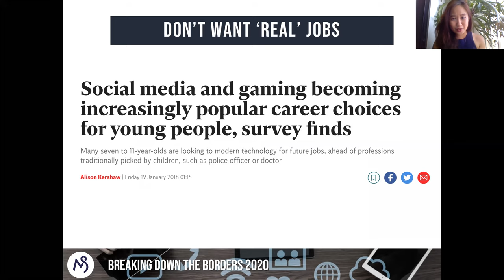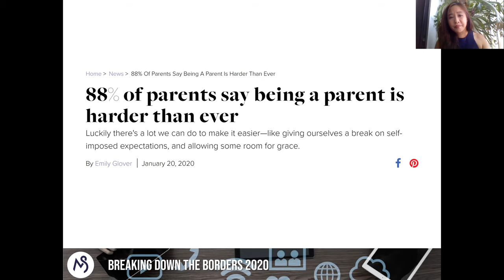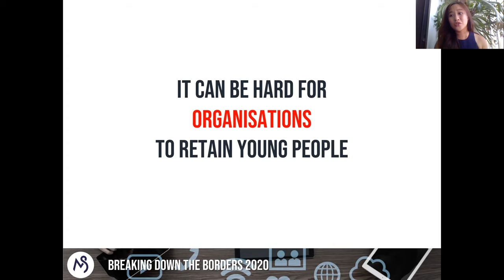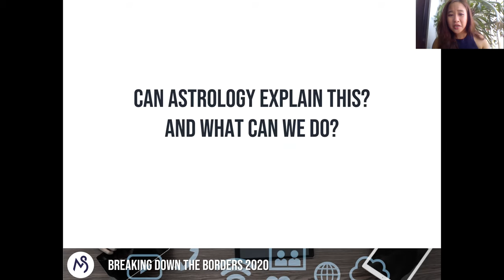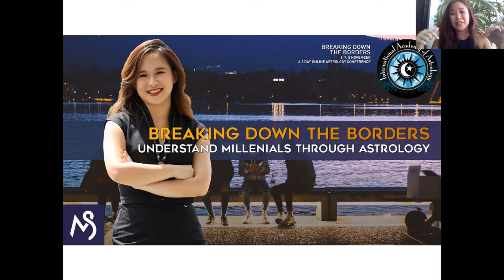SNEAK PEEK: Astrology Millennials Misfits - BDTB Astrology Conference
Have you registered for the lecture this coming Saturday?

Here's a sneak peek of what I'll be covering on the upcoming Breaking Down The Borders Lecture on Astrology, Millennials, and Misfits!

What I aim to address in the lecture would be:
- Millennials' concerns in the workplace environment and personal lifestyle
- Trends or shifts to the different types of career choices
- How to meet the evolving needs of the Millennials and new global directions

1. Parents looking to support your kids who are in the Millennial generation
2. Leaders in organisations integrating the next generation into the workforce and stay relevant in your business to meet the rising global needs for the next 5-10 years
3. Millennials seeking clarity in structuring your careers and personal development plans

This is a ONE-TIME-ONLY lecture...
Made AVAILABLE ONLY TO REGISTERED participants...

See you at the lecture,
May

Breaking Down The Borders Astrology Conference
May Sim: Astrology, Millennials, and Misfits
Date: 7 Nov 2020 (Sat)
Time: 2pm (Singapore Time) / 1am (Eastern Standard Time)
Duration: 90mins

Cathy from the International Academy of Astrology (IAA) will then send an invoice via Quickbooks for you to register for the lecture.